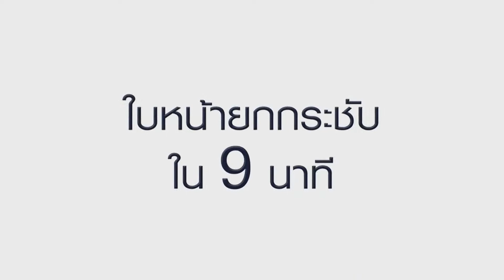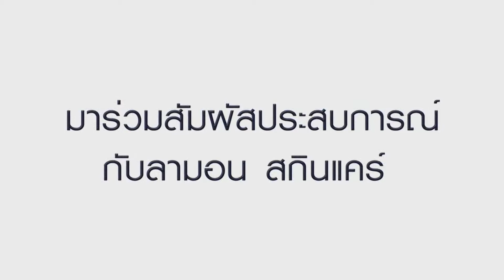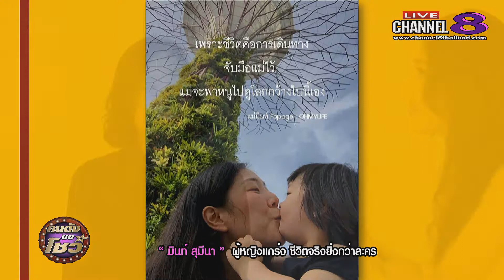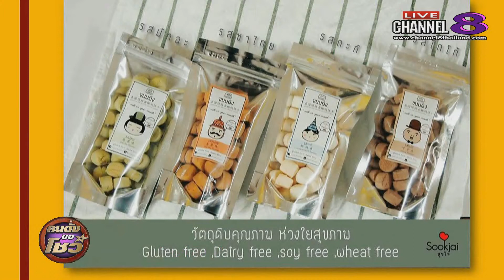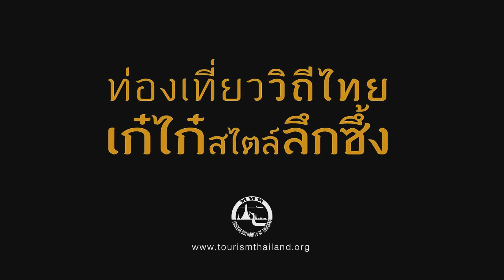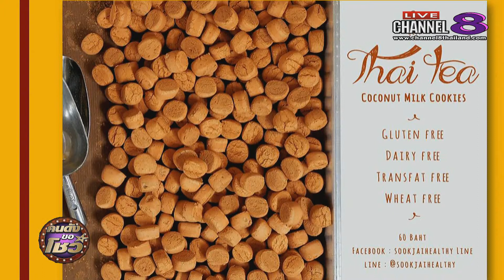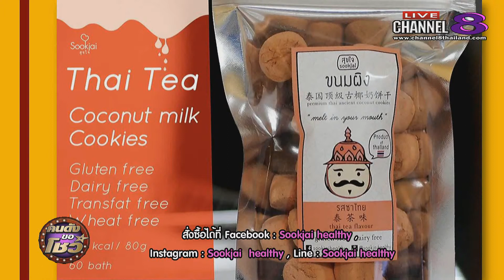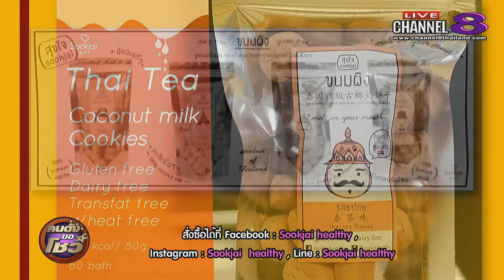ช่อง 8 ทีวีพูดได้ รายการ คนดังขอโชว์ 18-04-60